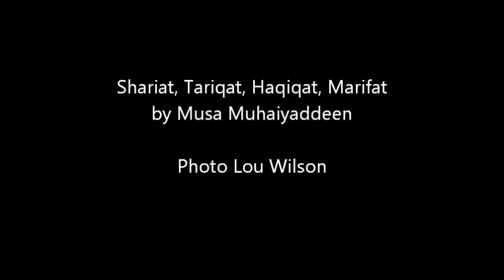Shariat, Tariqat, Haqiqat, Marifat - Aspects of Sufism by Musa Muhaiyaddeen